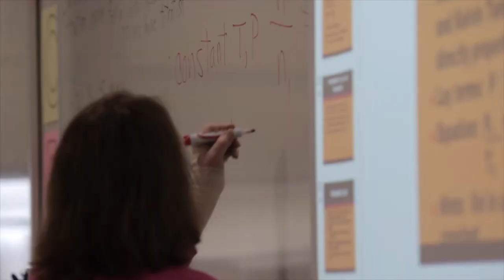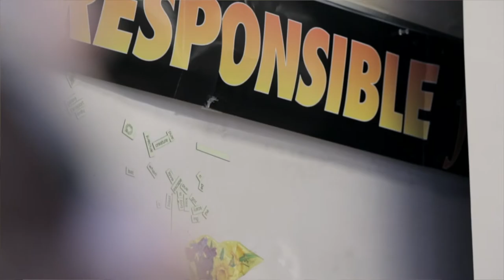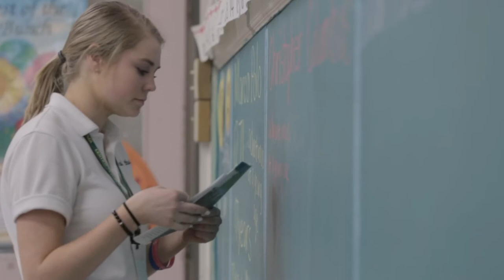Academics - Allentown Central Catholic High School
Allentown Central Catholic High School - Academics